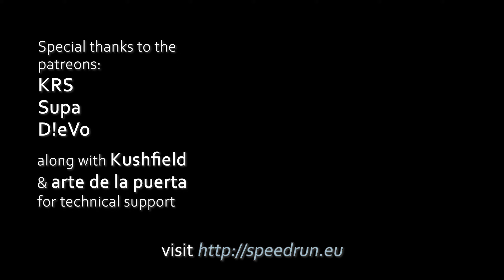Alt Route #8: supre on surf_simpsons_nosc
Alternative Routes Month is a period with map additions every third day, covering previously removed +shortcut and -shortcut routes of classic maps aswell as other different routes.

Edit: hamburglar
Song: Trashiii - GRAN TURISMO

surf_simpsons_nosc in 01:39.27 by supre (STEAM_0:0:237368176)